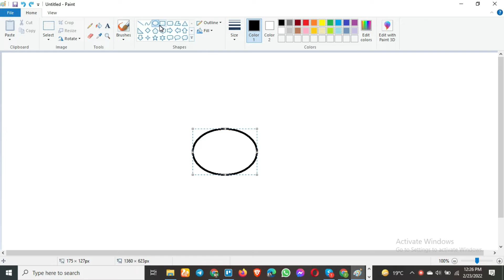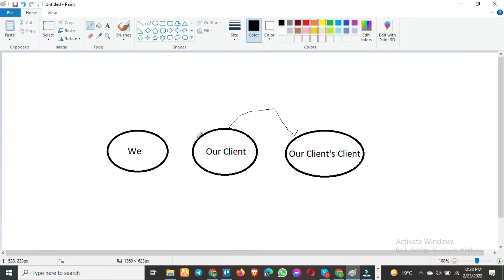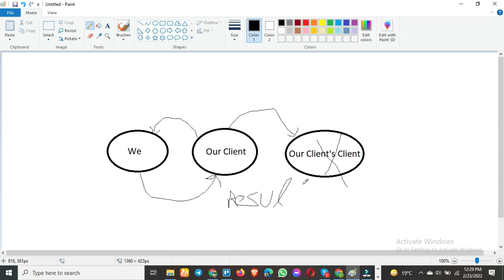AdsWisard Google Ads Course - Ep17 Keywords - Understanding Keyword Intents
If you understand keywords and intentions, then learning google ads is very easy for you. Keywords have different types and even adding or removing a single word from any keyword will change the intent of that phrase.

In this video, I'm going to Discuss What are keywords, How to use those keywords, and What are the intentions of those keywords.

On the other hand, a searcher with an informational goal is one who wants to learn more about the topic. Although it's probably not a good idea to try and sell them anything directly, these could be useful for creating "restricted" material and gathering email addresses.

In informational and commercial intents, there is transactional intent. Simply said, these inquiries can indicate a desire to both acquire and learn more about the subject. These searchers may make purchases or be persuaded to make purchases farther down the conversion funnel with the correct setup and content.

Product keywords show navigational intent, indicating that the searcher is well-aware of their destination. Your advantages are brand name searches.

The method for deciding whether a keyword searcher will become a lead or client is known as commercial intent. Look at how many people are using Google AdWords to advertise on a particular keyword to gauge business intent.

If you follow all my practice sections, you will be able to create your own professionally set-up Google Ads account at the end of this course and launch your campaigns to see the first results. I will go with you along the way and help out if you have any questions.

WHO THIS COURSE IS FOR:
✔️ This Google Ads Course is ideal for people looking to make money freelancing from home
✔️ If you are already freelancing, Google Ads Skill can be a great addition
✔️ This is ideal for people looking for a six-figure income